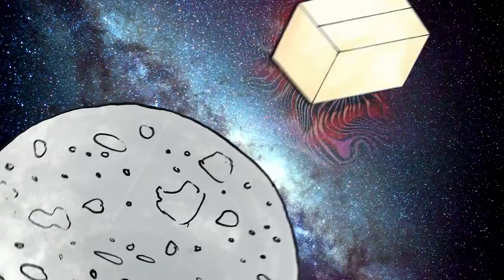Henna - Stazione Lunare (Official Video)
Ascolta Stazione Lunare sulla tua piattaforma preferita

Produzione: Giorgio Pesenti (ISIDE)
Mix & Master: Dario Riboli (ISIDE)
Regia, animazioni e editing: Cosimo Sciaccaluga

Lyrics

Sembra passato un bel po'
dall'ultima volta che ho dormito a sedici gradi
sembra passato un bel po' dall'ultima volta
che ho viaggiato con sei amici un po' distratti
una figura di due che guardano fissi un neon
un po' indeciso

Un attimo prima sulla finestra
fumiamo anche la notte e ci mangiamo le parole
un attimo prima stai piangendo
perché non ti bacia forte nel letto
e un attimo dopo per il compleanno
chiedi una scatola in cui chiuderti e sparire
dalla terra e dal mare
da una stazione lunare

che ti ho chiesto di volermi bene
Sembra passato un bel pò dall'ultima volta
che hai promesso e poi ancora niente
e sembra un maledetto cliché
ma non riuscivo a parlare senza dirti una lacrima

dall'ultima volta che ci siamo annusati la notte
da quando eravamo quei due sul divano
e da quando non venivi da me
perché non valevo nemmeno un euro e cinquanta